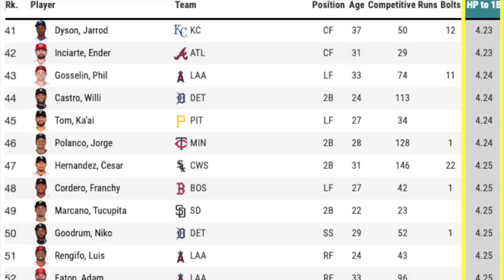Patrick Crawford 2021 Baseball Highlights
Patrick Crawford's 2021 Appleton West and Appleton Legion Post 38 Baseball Highlights